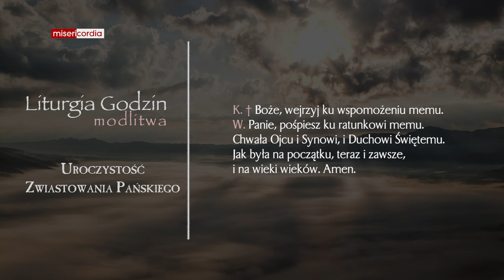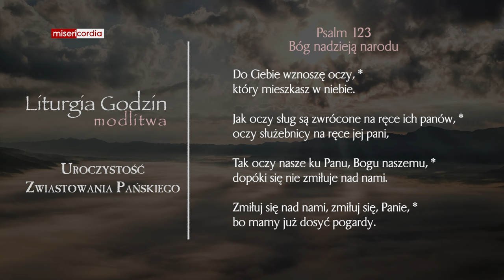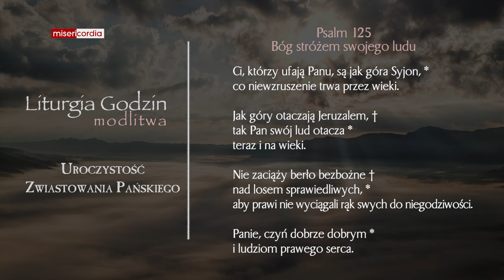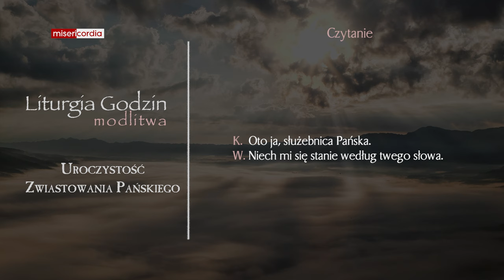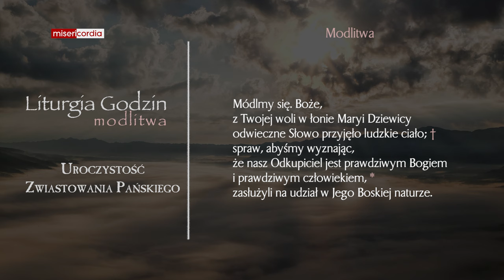Liturgia Godzin | Modlitwa Południowa | Uroczystość Zwiastowania Pańskiego